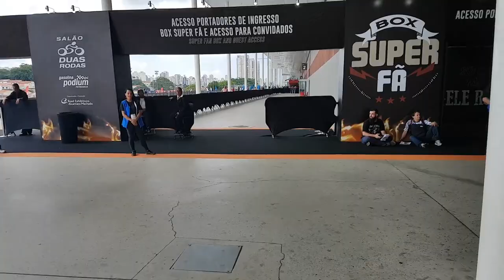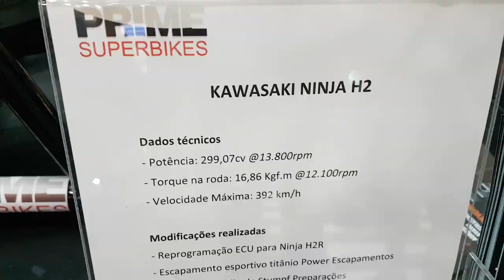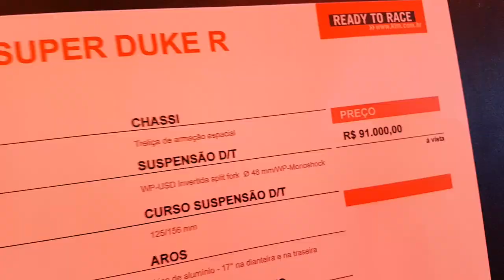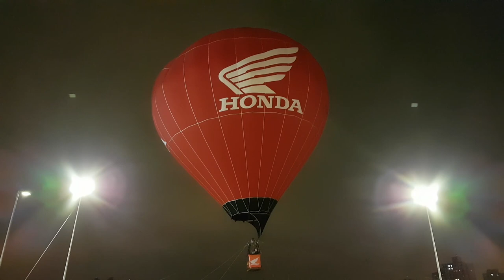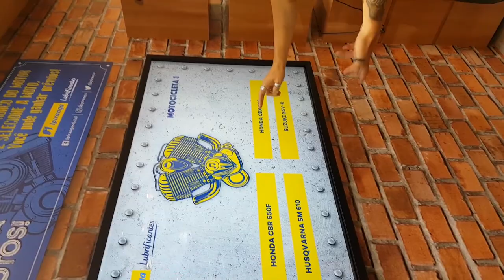Salão 2 Rodas 2017